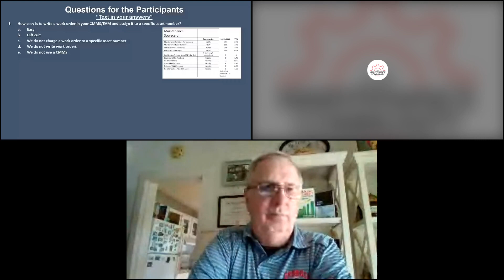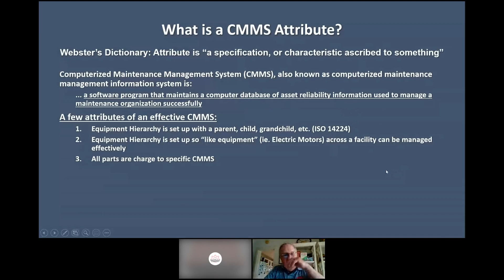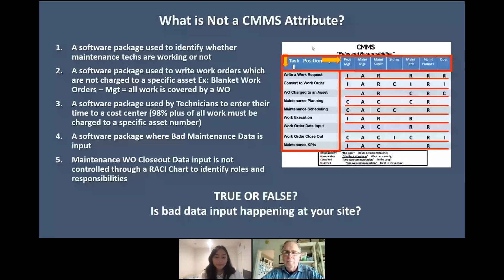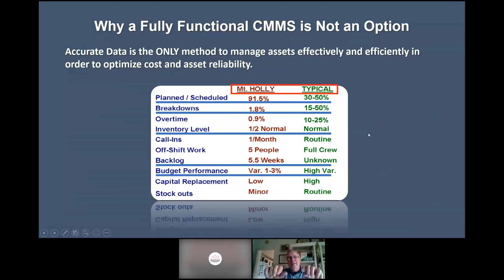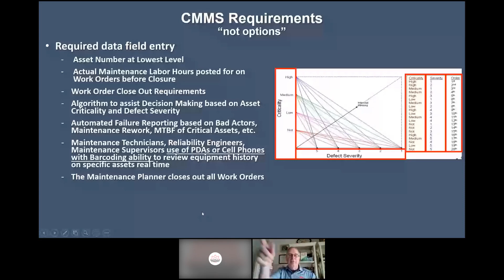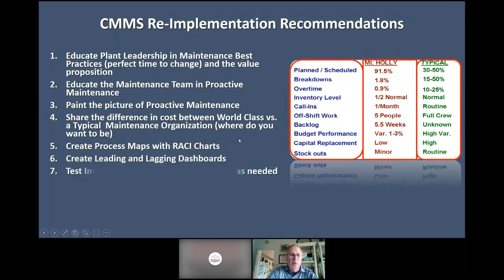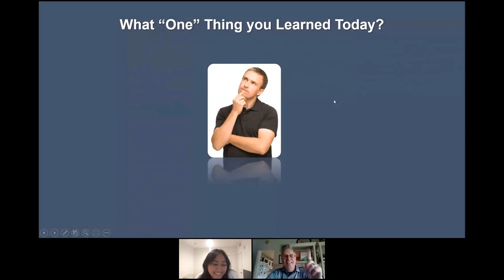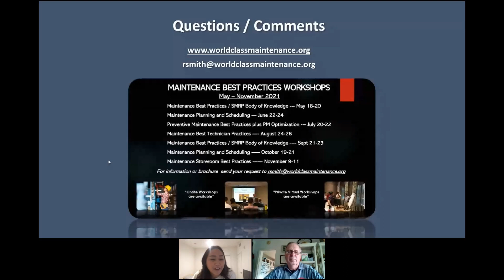TMCC Replay (2021) - Attributes of a Highly Effective CMMS